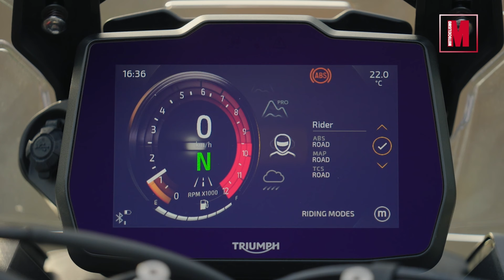Triumph Tiger 900 Rally Pro 2024 | Motociclismo.es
Renovación destacada en la gama Tiger 900 con más potencia en el motor y mejoras en la parte ciclo.
La variante más off, la Rally Pro, gana enteros en su respuesta campera.

La hemos probado y analizado con dos grandes Campeones del motocross y el enduro: Jeff Stanton e Iván Cervantes.